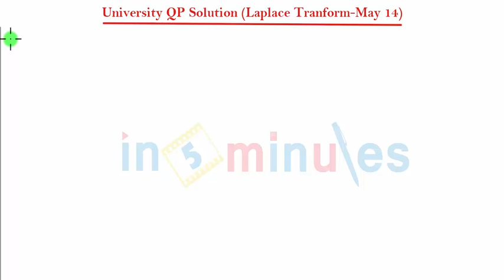M1 | 75 | Laplace Transform_May-14 University question solution_(Part_3)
This video explains about May-14 University question solution_(Part_3).

Pre - Requisite -